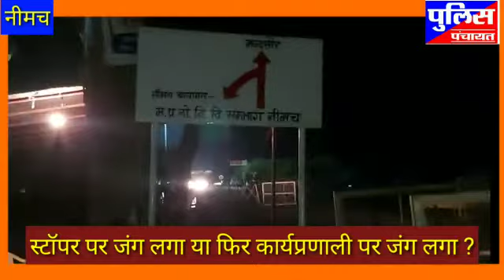नीमच में भाटखेड़ा फंटे पर रात्रि में बिना रेडियम के चेकिंग पॉइंट स्टॉपर से टकराकर बाइक सवार घायल हुआ